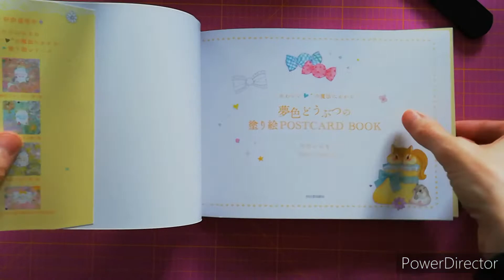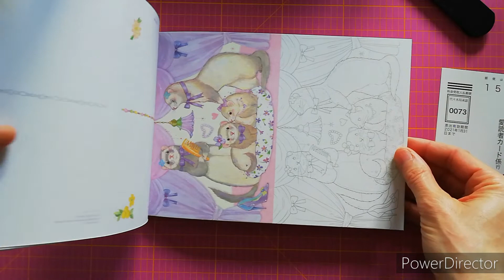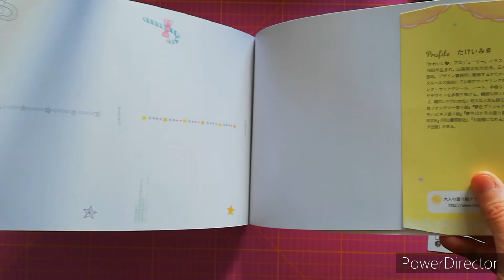Dream color Animal Postcard book by Miki Takei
Flip through